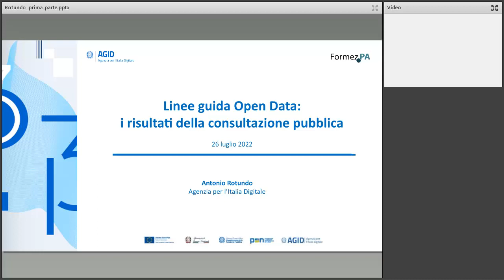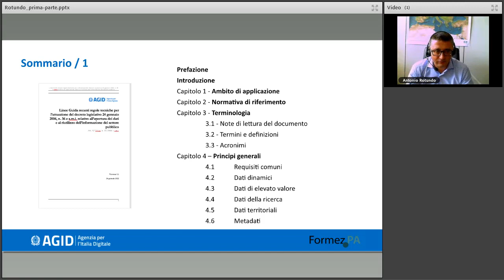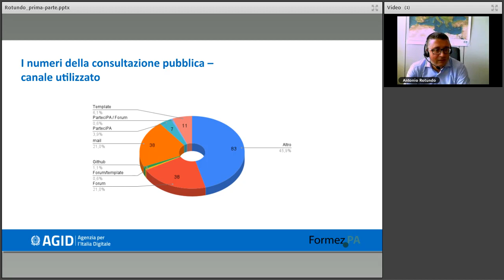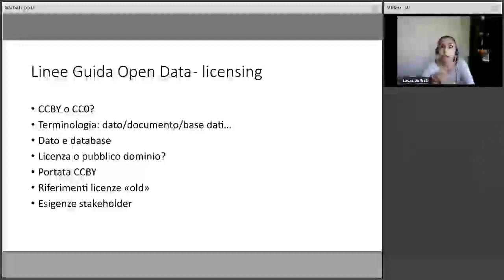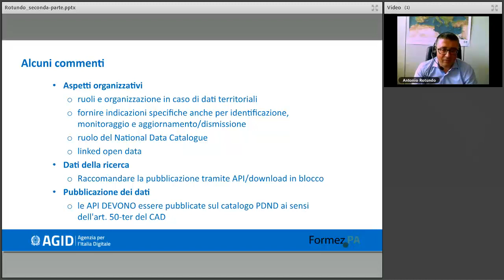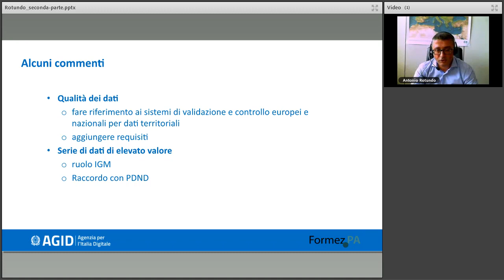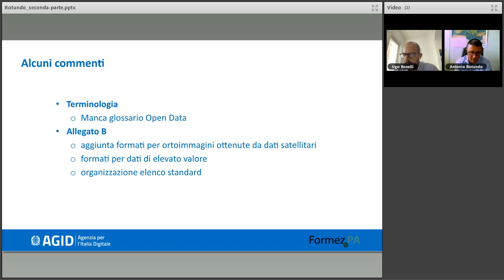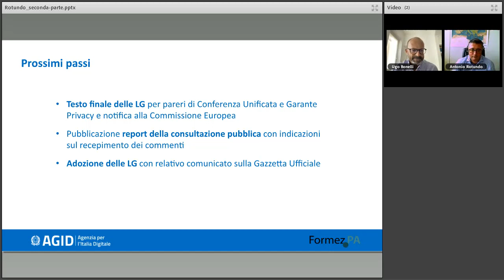Linee guida Open Data: i risultati della consultazione (26/07/2022)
Il Decreto legislativo. 200/2021, entrato in vigore lo scorso 15/12/2021, ha recepito in Italia la Direttiva (UE) 2019/1024, la cosiddetta Direttiva Open Data, attraverso la quale sono state introdotte numerose novità nelle disposizioni normative in tema di apertura dei dati e documenti  del settore pubblico.

Con il recepimento della direttiva UE, è stata quindi modificata in numerosi aspetti la disciplina sul riutilizzo di dati e documenti prodotti e detenuti dai soggetti interessati dettata con il decreto legislativo 36/2006.  Tra le principali novità introdotte, la disponibilità di dati dinamici e del loro accesso in tempo reale mediante mezzi tecnici adeguati; l'aumento dell'offerta di dati pubblici utili a fini di riutilizzo, anche provenienti da imprese pubbliche o a partecipazione pubblica, organizzazioni che svolgono attività di ricerca e/o che finanziano la ricerca e imprese private che svolgono pubblici servizi; l’individuazione di dati di elevato valore.

L’art. 12 del D.Lgs n. 36/2006 dispone che l’Agenzia per l’Italia Digitale adotti le Linee guida per l'attuazione del decreto stesso, secondo le modalità previste dall'articolo 71 del CAD - Codice dell’Amministrazione digitale; l’iter di adozione delle Linee guida prevede, tra i differenti passaggi, la realizzazione di una consultazione pubblica sul testo predisposto, allo scopo di ricevere osservazioni e proposte di modifica da parte di tutti i soggetti interessati, in particolare Pubbliche amministrazioni, imprese e società civile.

Attraverso l’apposita costituzione di un gruppo di lavoro, coordinato da Agid con il supporto di FormezPA e che ha visto la partecipazione delle Regioni e di altre amministrazioni interessate, è  stato definito un testo base delle Linee guida  che è stato a sua volta posto in consultazione dal 16 giugno al 17 luglio u.s. La consultazione si è svolta attraverso commenti su Forum Italia, proposte su ParteciPa e il template mutuato da ISO e disponibile su dati.gov.it.

 Il webinar ha lo scopo di illustrare i risultati della consultazione pubblica, evidenziando i principali ambiti di intervento delle proposte di integrazione ricevute e relativi contenuti e fornendo indicazioni sul prosieguo dell’iter di adozione.